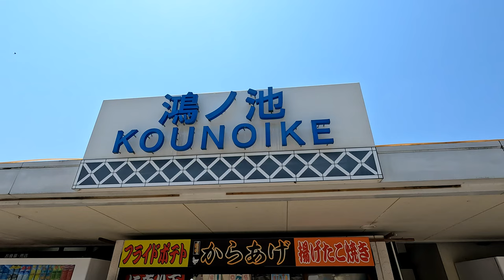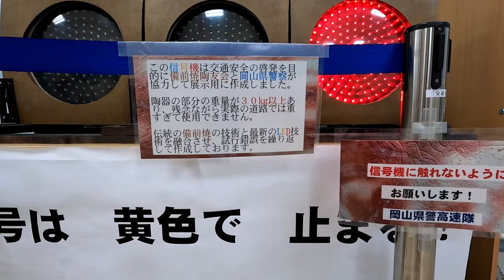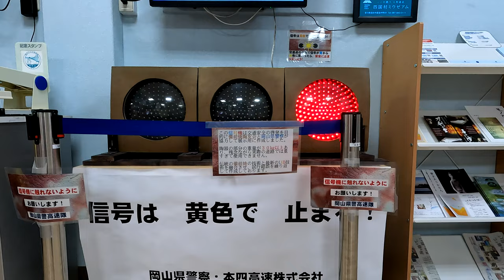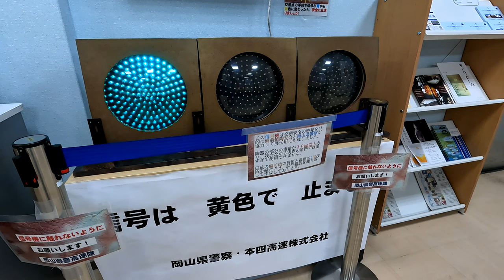・世界に3基?『備前焼製の信号機③ 』/ 瀬戸中央自動車道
世界に2基? 存在するとの備前焼製の信号機
　　瀬戸中央自動車道 / 鴻ノ池サービスエリア に 2号基(後期型!?) が展示されていました

　　備前焼製の信号機は2基存在していました　展示用の1基は後期型、各種イベントに
　　出張サービスする1基は前期型(試作)です

　　個人的には前期型が「備前焼」って感じでした

　　2022.3.6 追記　職員の方より驚きの情報が！
　　　　　　　　　何と新型が存在するとの事でした (*_*;
　　　　　　　　　備前焼の信号機が3基、新型も見学してみたものです

　　　　備前焼製の信号機、重厚感たっぷり　岡山県警備前署に展示、交通安全意識高めて
　　　　岡山県警備前署と備前交通安全協会は、備前焼製の信号機を実物サイズで創作した。
　　　　焼き物特有の重厚な雰囲気を漂わせており、市民が出入りする署の玄関口に飾り、
　　　　交通ルール順守の啓発促進に役立てている。
　　　　信号機は本体部分が縦36cm、横110cmの備前焼製で、焦げ茶色をベースに
　　　　黄色い胡麻(ごま)を散らしたり、朱色の緋襷(ひだすき)を走らせたりしている。
　　　　赤、青、黄の円いレンズを収納し、実際の信号機と同じく発光ダイオード(LED)が
　　　　点灯する。近くの歩行者用の押しボタンを押すと、色が30秒ごとに変わる。

　　　　備前署がドライバーに交通安全意識を高めてもらおうと発案し、備前陶芸センター
　　　　(備前市伊部)の作家らに頼んで制作した。配線やLEDの取り付けは岡山市内のメーカーに
　　　　依頼。本体部分は窯で焼くと収縮するためレンズとサイズが合いにくく、何度も
　　　　作り直して約2カ月かけて完成させた。

　　　　交通信号設置記念日に当たる8月20日に同署で除幕式があり、河合弘文署長や同協会の
　　　　長崎信行会長、備前焼小町の難波歩由未さん（18）らが出席した。
　　　　河合署長は「千年近い歴史を誇る備前焼文化の力を借りながら啓発に役立てたい」、
　　　　長崎会長は「良い焼け色が出ている。たくさんの人の目にとまってほしい」と話した。